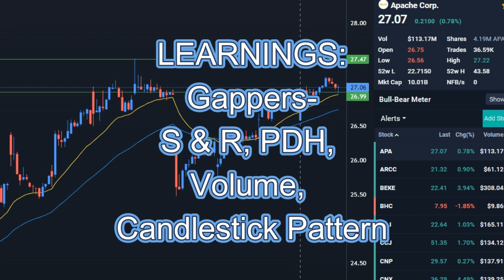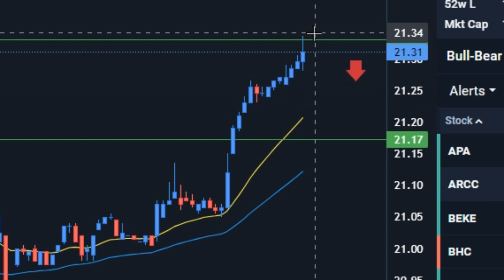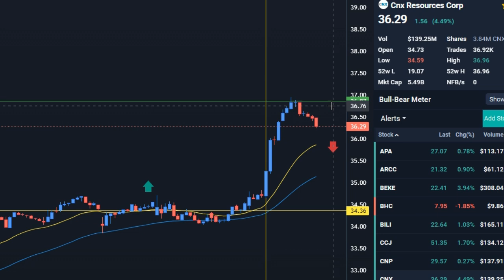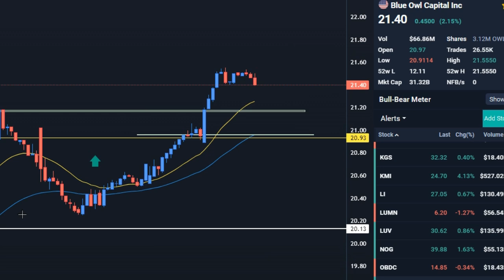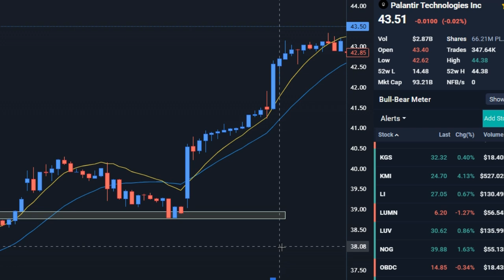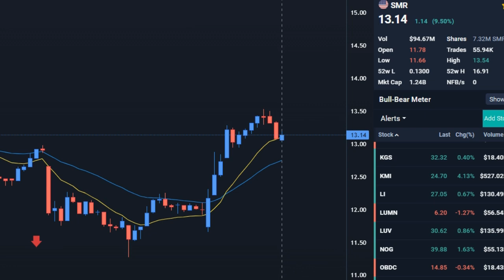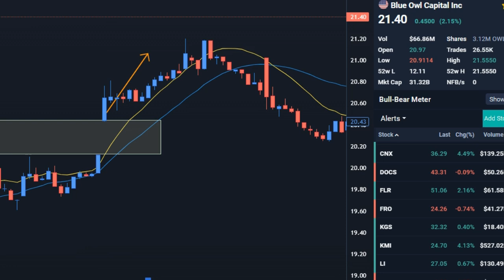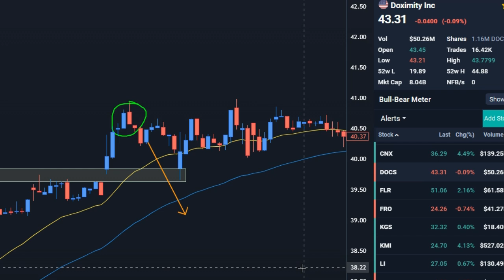Mastering Gappers: Advanced Strategies for Taking Advantage of Stock Gaps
Trading US stocks
Trading Mastery .Business Management. Mental Toughness
Gotrade Interactive brokers

Attribution:
Video Editor:
Creator: Al J. Pelayo